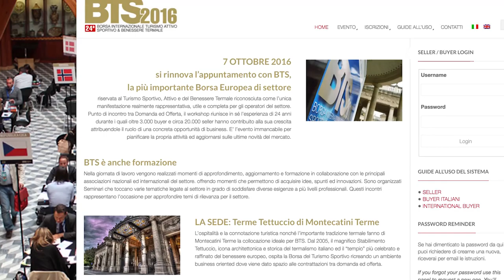Borsa turismo sportivo 2016 presentata in Regione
Presentata la Borsa del turismo sportivo 2016. L'assessore alle attività produttive, credito, turismo e commercio Stefano Ciuofo fa il punto su un settore che in Toscana è in crescita